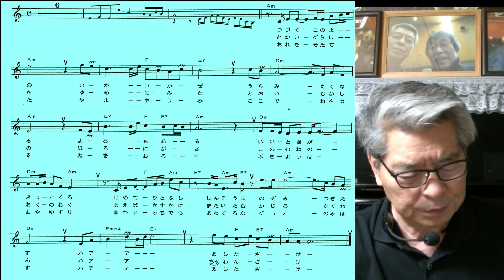相馬明日酒(福島はじめ)/お馴染み(作詞・作曲家)村井輝海の歌い方講座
哀愁感を出しメリハリを付けながらしっかりとこぶしを入れながら味わい深く伸び伸びと歌うのも良いでしょうラストまでとうとうと印象深く歌い締めましょう。